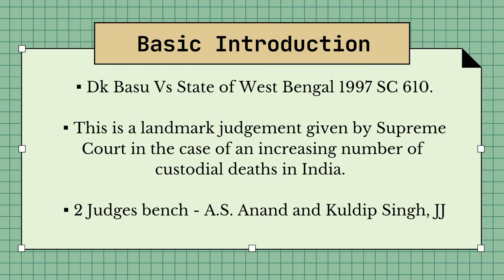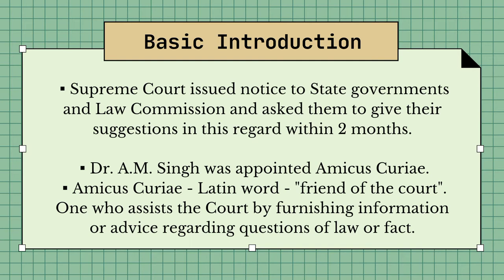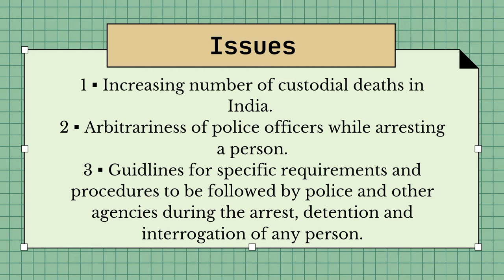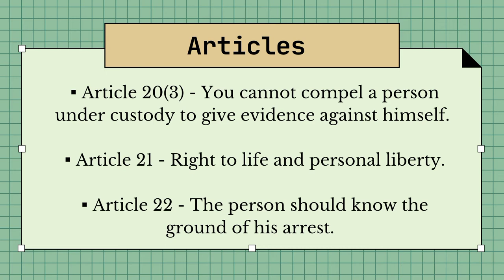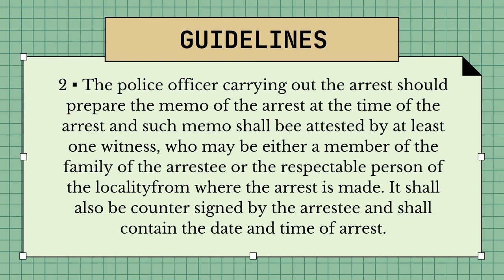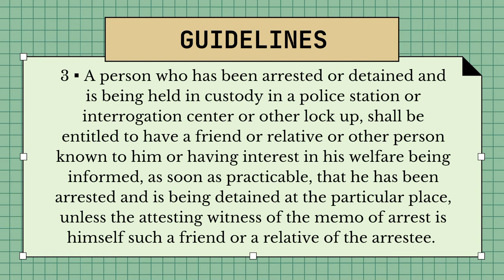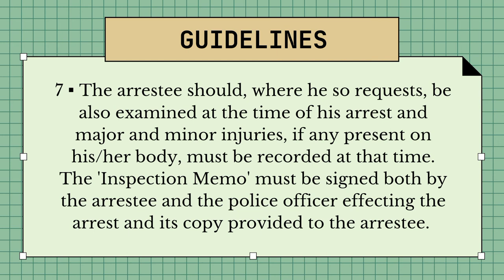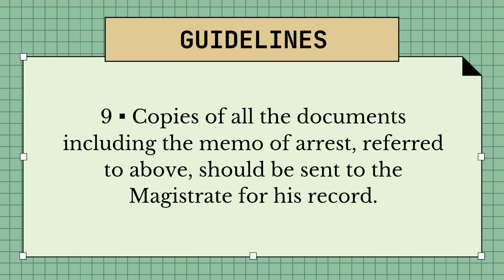DK BASU VS STATE OF WEST BENGAL | DETAILED EXPLANATION IN HINDI |LANDMARK JUDGEMENT|DIALECTICAL GIRL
This video discusses about an important Case Law - "DK BASU VS STATE OF WEST BENGAL, 1997 SC 610."